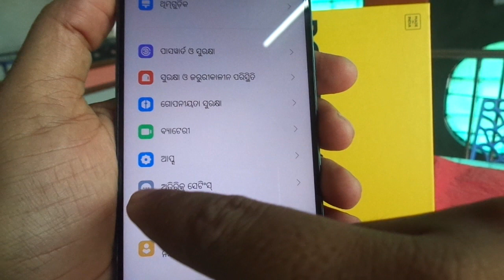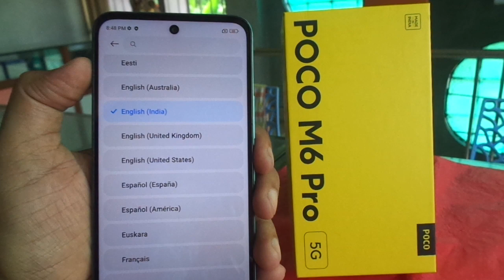POCO M6 Pro 5g language change solution / default language to English.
POCO M6 Pro 5g language change kese kare...
android 14 language change solution.
default language to English.
POCO M6 Pro 5g language solution.
mobile ki bhasha kaise badle
मोबाइल की भाषा कैसे बदले.
mobile language kese change kare.
POCO M6 Pro 5g भाषा परिवर्तन कैसे करें..